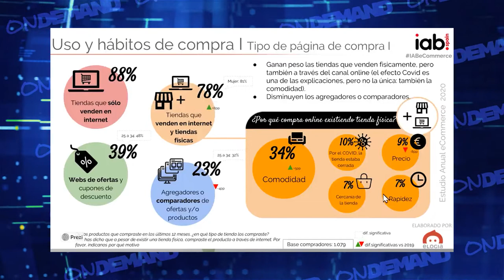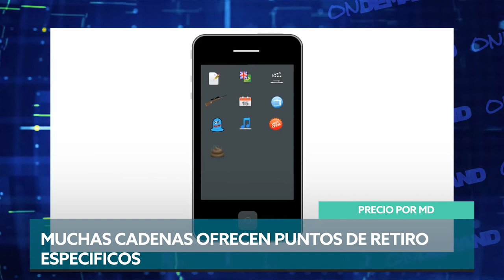Precio al MD: el comercio electrónico en Argentina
El comercio electrónico es sin dudas, la forma por excelencia de compra de la mayor parte de la población. Con un crecimiento sostenido sobre todo potenciado por la pandemia del COVID-19 te contamos los datos más importantes de la primera mitad de 2022 según la Cámara Argencina de Comercio Electrónico y sobre todo, las mejores prácticas a la hora de lanzarte a la venta de productos a traves de canales electrónicos. Lo compras?